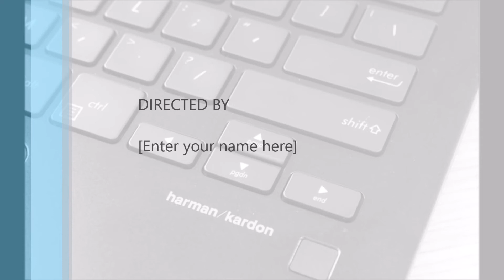Asus Zenbook 13 initial review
Asus Zenbook 13 initial review: the light fantastic